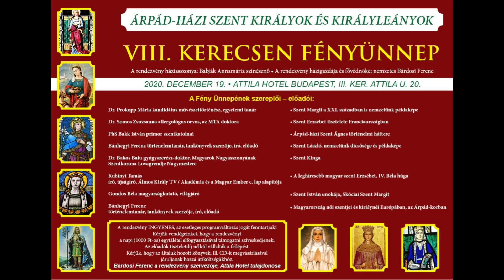BAKOS BATU - SZENT KINGA ( VIII KERECSENY FÉNYÜNNEP KONFERENCIA)